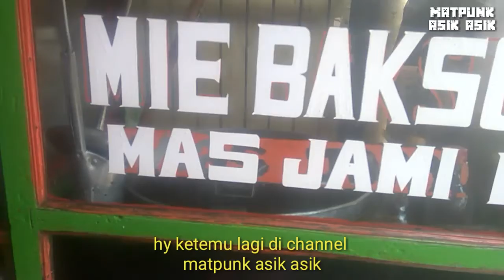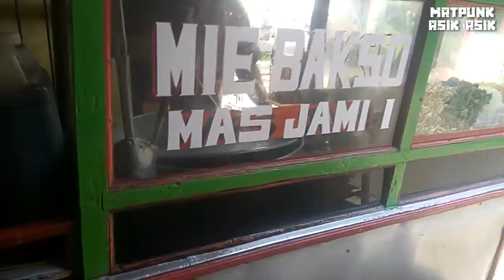bakso mas jami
bakso murah
bakso 10rbu
bakso urat
bakso pasar cicalengka
bakso enak
mie bakso